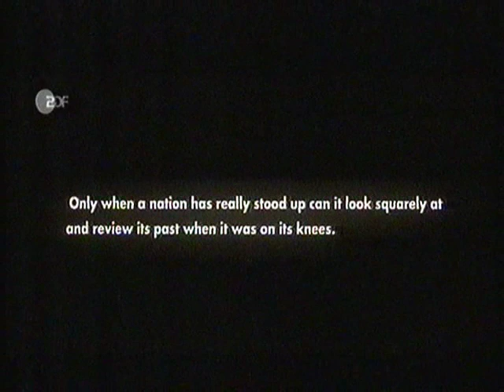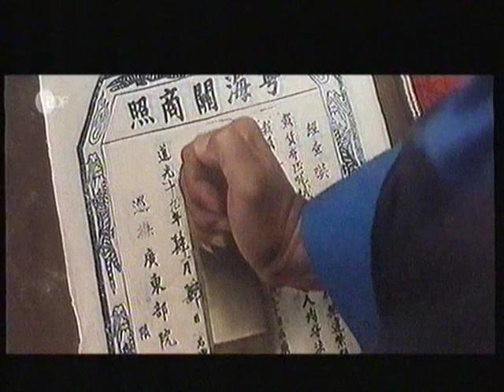Der Opiumkrieg - The Opium War (Drama 1997) 1/9 german language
Das Drama beschreibt in chronologischer Reihenfolge den verzweifelten Kampf des kaiserlichen Generalgouverneurs Lin Zexu gegen die britischen Opiumhändler der East India Company. Dieses Vorhaben endet für China in der Jahrhundertkatastrophe, welche sich schon wenige Jahre nach dem Vertrag von Nanking wiederholen sollte.
Der Film wurde 1997 anlässlich der Rückgabe Hongkongs an China öffentlicht uraufgeführt und war der bis dahin teuerste chinesische Film aller Zeiten. Das ZDF strahlte ihn 2004 gegen Mitternacht das erste und einzige Mal in deutscher Sprache aus, so dass der Film den deutschen Zuschauern fast gar nicht bekannt sein dürfte. Wegen der politischen Relevanz und dem anhaltenden wissenschaftlichen Interesse sollte er jedoch für jedermann zugänglich sein; daher dient seine erneute Veröffentlichung ausdrücklich der politischen Bildung!

Fragen und Anregungen bitte an harzgraf-et-ge-em-ix-punkt-de :-)

P.S. Buch und Film kann man auch legal kaufen!